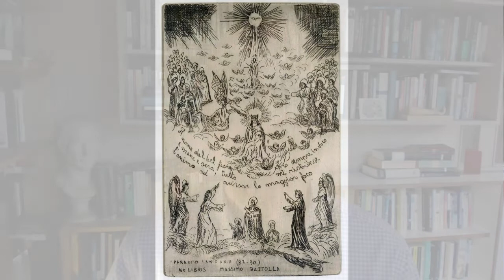Paradiso 23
Canto 23 is full of visions - shattering visions. Dante is, in effect, asking himself with he can become the dwelling place of his desire, which is to say, the dwelling place of God. He looks to Beatrice who both steadies him, and reminds him that he can now look at her beauty, as he first sees the light of Christ in an instant glimpse; and then sees the light of the Virgin Mary who was able to say Yes, bear God in herself, and give birth to the divine in mortal life.

If you wanted to discuss the Comedy with others, a Discord-based gathering is currently running

The images that accompany my discussion are by Gustav Doré (in black and white), William Blake (in colour), Sandro Botticelli (the drawings), Giovanni de Paolo (illustrations) and assorted manuscripts.